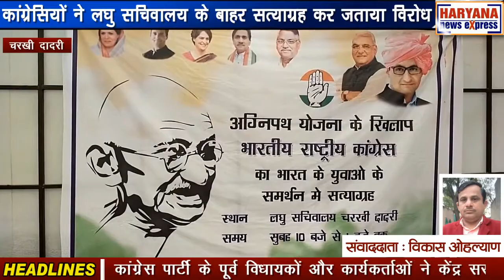चरखी दादरी : कांग्रेसियों ने लघु सचिवालय के बाहर सत्याग्रह कर जताया विरोध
केंद्र की भाजपा सरकार की ओर से लाई गई अग्निपथ योजना को लेकर कांग्रेस पार्टी के दिशा निर्देश अनुसार पूर्व विधायकों और कार्यकर्ताओं ने लघुसचिवालय में विरोध जताते हुए सत्याग्रह धरना किया। कांग्रेस पार्टी के पूर्व विधायकों और कार्यकर्ताओं ने केंद्र सरकार की अग्निपथ योजना को सेना एवं युवाओं के भविष्य के साथ खिलवाड़ बताया। अग्निपथ योजना को रद्द करवाने के लिए कांग्रेस पार्टी के कार्यकर्ताओं ने राष्ट्रपति के नाम सीटीएम को ज्ञापन सौंपा। पूर्व विधायकों ने कहा कि जब तक अग्निपथ योजना वापिस नहीं हो जाती विरोध धरना प्रदर्शन शांतिपूर्वक जारी रहेगा। सत्याग्रह के दौरान कांग्रेस पार्टी के कार्यकत्ताओं ने युवाओं से कहा सरकारी संपत्ति को नुकसान न पहुंचा कर वो शांतिपूर्वक भाजपा की अग्निपथ योजना का विरोध करे। लघु सचिवालय में युवा मोर्चा की ओर से धरना देकर अग्निपथ योजना का लगातार विरोध किया जा रहा है।

दादरी के लघु सचिवालय में युवा मोर्चा द्वारा धरना देकर अग्निपथ योजना का लगातार विरोध किया जा रहा है। सत्याग्राह कर रहे कांग्रेस पार्टी के पूर्व विधायकों ने केंद्र सरकार की अग्निपथ योजना को सेना व युवाओं के भविष्य के साथ खिलवाड़ बताया। कांग्रेस पार्टी युवाओं के साथ मिलकर सरकारी संपत्ति को नुकसान न पहुंचा कर शांति पूर्वक करेगी भाजपा की अग्निपथ योजना का विरोध। सत्याग्राह के दौरान कांग्रेस के पूर्व विधायकों ने भाजपा द्वारा लाई गई अग्निपथ योजना का विरोध किया और कहा कि अग्निपथ योजना का विरोध शहर से लेकर गांव तक किया जा रहा है। कांग्रेस के पूर्व विधायकों व कार्यकत्र्ताओं ने सत्याग्राह के दौरान अग्निपथ योजना को रद्द करवाने के लिए राष्ट्रपति के नाम सीटीएम को ज्ञापन सौंपा। कांग्रेस के वरिष्ठ नेता एवं पूर्व विधायक चौधरी रणबीर सिंह महेंद्रा ने कहा कि देशहित, देश की सुरक्षा, फौज और युवाओं के भविष्य से खिलवाड़ करने, अग्निपथ योजना ना देश हित में है, ना देश की सुरक्षा, ना फौज और युवाओं के हित में। खापों का समर्थन व उनके मार्ग दर्शन पर युवाओं का दादरी के लघु सचिवालय में धरना देकर अग्निपथ योजना का लगातार विरोध किया जा रहा है। कांग्रेस पार्टी के पूर्व विधायकों ने कहा अग्निपथ योजना जब तक वापिस नही हो जाती तब तक कांग्रेस पार्टी का विरोध जारी रहेगा।